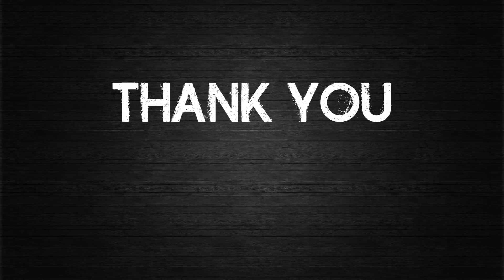Sweety Tera Drama | Rajkummar Rao, Ayushmann Khurrana, Kriti S | Santosh Choreography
Movie Name... Bareilly Ki Barfi
Song Name... Sweety Tera Drama

Sannthosh
Choreographer & Dance Instructor

# Coached dance in India & Hong Kong
# Currently residing and coaching dance in Vietnam
# Established The SK DanceMania International for dance training classes, workshops & performances worldwide

^ Regular dance classes in Ho Chi Minh City, Vietnam
^ Special dance workshops in Vietnam
^ Worldwide overseas dance workshops
^ Wedding & event dance performance choreography

In this channel you can watch all my choreography which represent my passion and effort on dance.